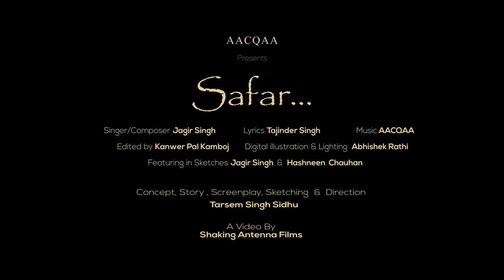SAFAR-Jagir Singh | Tajinder Singh | AACQAA | Tarsem Singh Sidhu | (Official Video Song)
Official video song 2021

Song -SAFAR

It's a journey of love and for love.
This song is dedicated to all those who have accepted the turmoils and tremors of life and turned them into a beautiful dream through the emotion of love.
This song reflects the true essence of love which remains steadfast and incorruptible in every circumstance.

AUDIO SONG AVAILABLE ON:- iTunes,Spotify,Saavn,AmazonMusic,AppleMusic,InstagramMusic,Facbook,Tiktok/Resso,Youtube Music

Song Credits.
Singer/Composer - Jagir Singh
Lyrics -Tajinder Singh
Featuring In Sketches-Jagir Singh & Hashneen Chauhan

New Punjabi Song,Punjabi Song 2021,Punjabi Song,Sad Punjabi Song